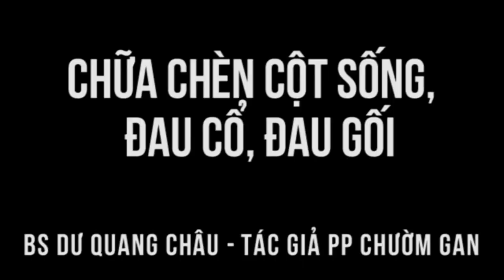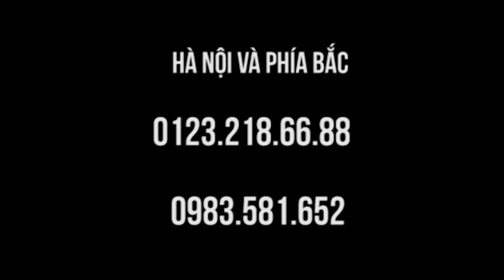Thoái hóa cột sống, đau khớp gối, tai biến đau rề rề - chữa trong lớp